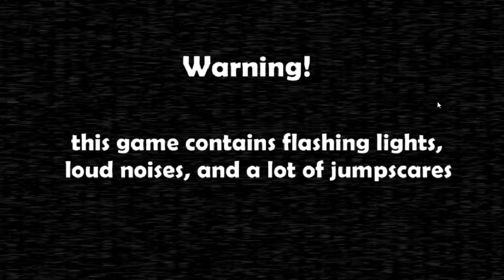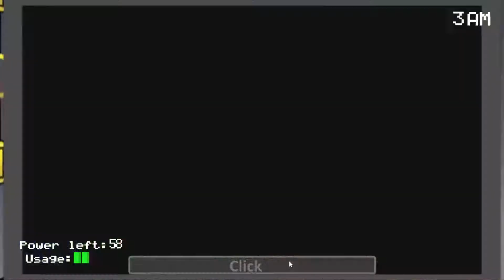FNaF: SONIC COFFEES ~ Demo - [Full] - GAMEPLAY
It has been 3 years since the 2nd Sonic Coffees closed, it is reopening with a smaller establishment, the four original animatronics were repaired and the new ones were scrapped, for some reason the fifth and the sixth original disappeared, now you will spend five nights At Sonic Coffees for a pay of $ 3000.99 a week I will keep you informed always before starting the night. Wallace Koopa. 1998

Characters -
Sonic The Hedgehog
Mario Mario
Yoshi
Miles Tails Prower
3rd Fario (the dark matter)

      ||    O      O    ||
           |     V    |
                 U

- Alcohol Reference
- Strong Language